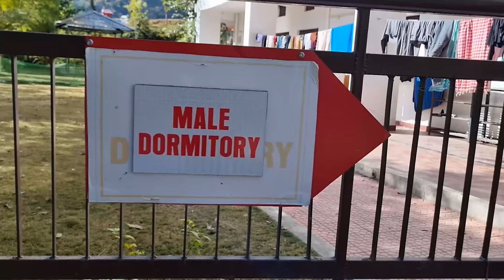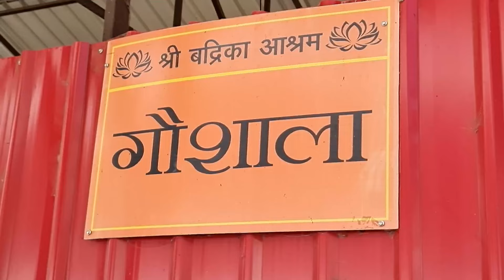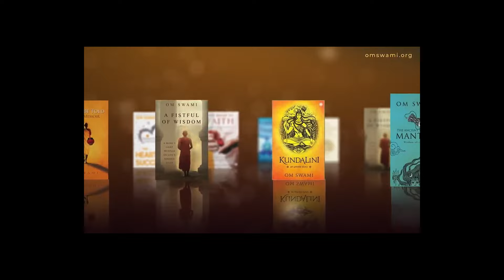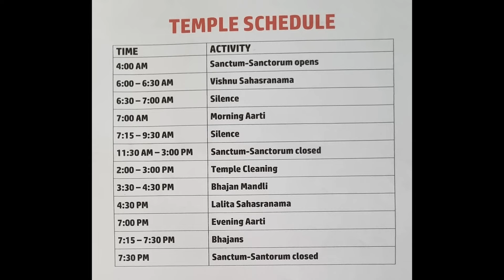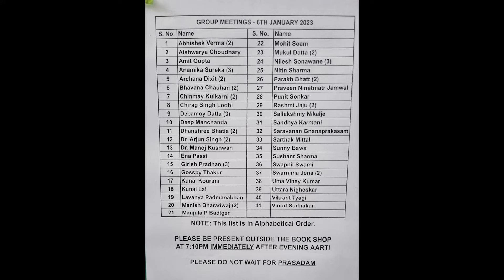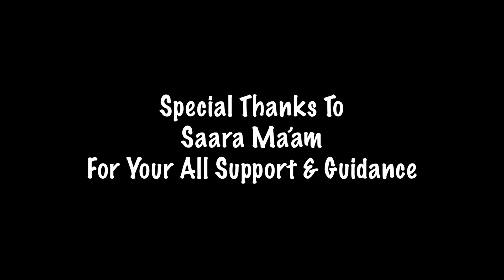Shri Badrika Ashram Visit | Shri Om Swami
Jai Shri Hari,
Lets Explore the Badrika Ashram situated in the lap of Mother Nature and know a brief history of a monk who renunciated all his hard earned wealth and business to a stranger in urge to witness God in real.

Special Thanks